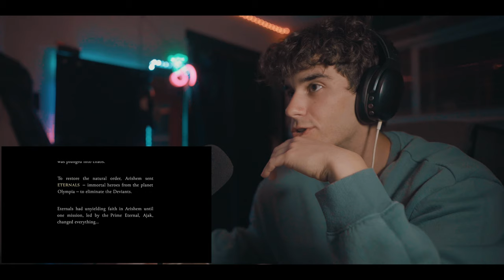ROBBB JOHNN | Eternals (2021) Reaction! First time watching!